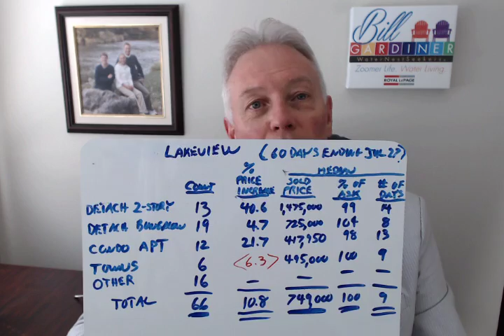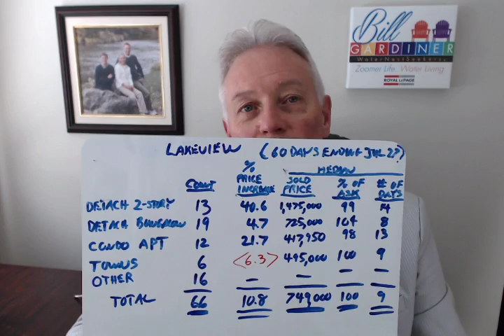Market Update - Lakeview (Jul-16)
Bill zero's in on the Community of Lakeview in South Mississauga, providing his 3 min market update as of Jul 27-16.

For information on Bill Gardiner's written Guarantee Programs, order a Free Report. NO Gimmicks!
- For Sellers - Your Home Sold Guaranteed for a price and terms acceptable to you... Or We'll Buy It!*,
- For Buyers - Love Your Home Guaranteed for 18 months... Or We'll Buy It!*,

Bill's never been rated anything less than 5-stars-out-of-5 for Results, Service, Value-for-money and Communication by his past Clients. See all of Bill's Google Plus Reviews and learn by reading their comments.

Watch videos of Bill's past Client's telling their experience having Bill in their court, in their own words,

Bill is focused on the Lake Ontario waterfront communities of Mississauga (e.g. Port Credit, Lorne Park, Clarkson, Mineola and Lakeview), Oakville, Burlington & West Toronto, in Ontario Canada

Bill Gardiner REALTOR®, Realtor®
Your Dream. Your Home. Your Life!
Royal LePage Real Estate Services Ltd., Brokerage
1654 Lakeshore Road West
Mississauga (in Clarkson Village)
Ontario, Canada L5H 4K4